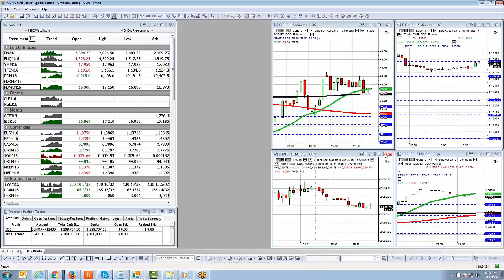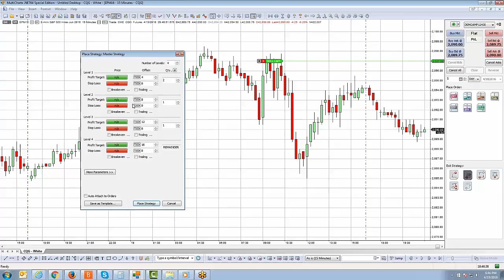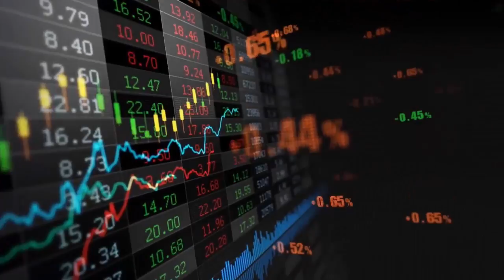MultiCharts | AMP's FREE Special Edition | Master (Exit Strategy)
In this video you will learn how to utilize the Master exit Strategy within Multi-Charts.Net